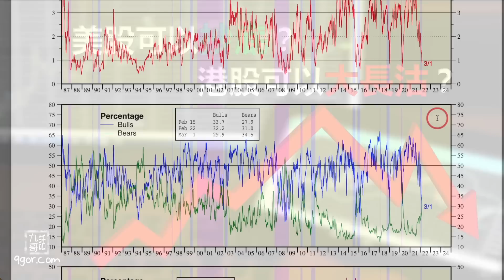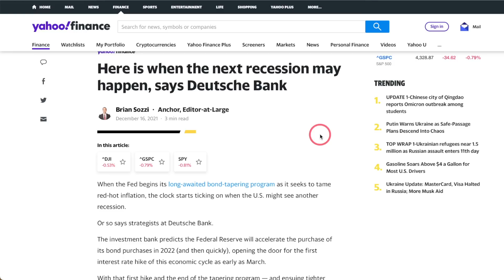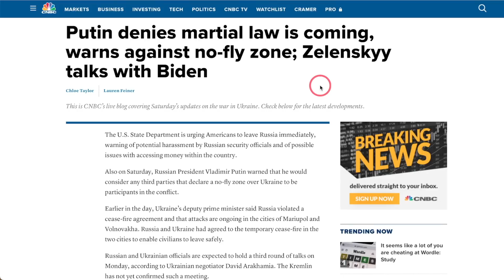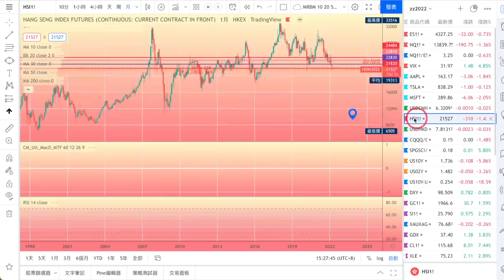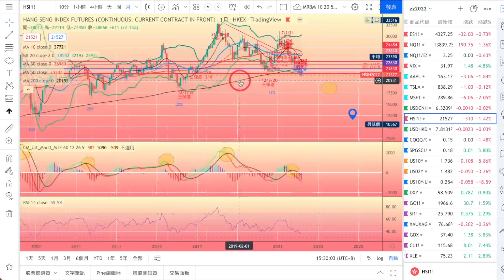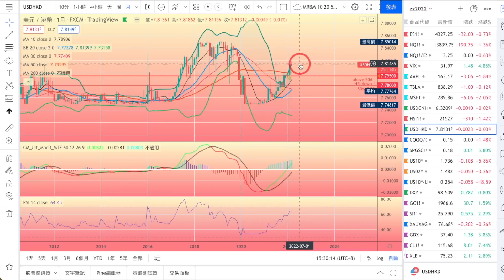[九哥話] [字幕] 2022-03-06 美股可以「抄底」？港股可以「大長沽」(精簡版)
2018年8月開始教授投資班，我們現在主要有四個親自教授課程：
期指期權特訓班：學習金融衍生工具的風險管理和交易技術以及紀律性。
價值投資班：學習長期投資的理論和操作。